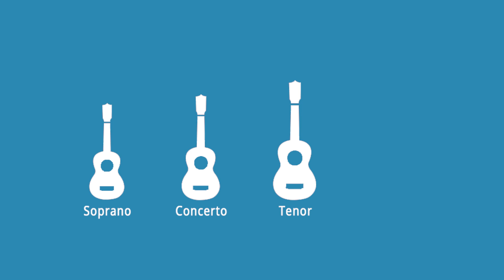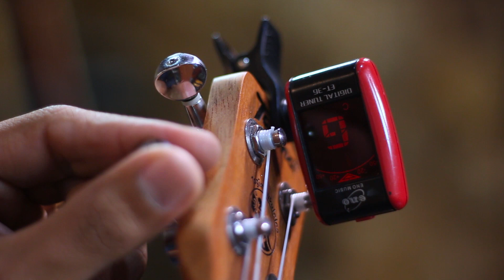PRIMEIROS PASSOS NO UKULELE - AFINAÇÃO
Acabou de comprar seu Ukulele e não sabe por onde começar? Então fique de olho no nosso canal que postaremos sempre uma nova aula de ukulele para iniciantes. Nesta aula você aprenderá com o nosso instrutor Julien Bacelar como afinar seu instrumento.

✪ N O V I D A D E :
➲ APLICATIVO DO CIFRAS PARA ANDROID:

✪ Equipe TV Cifras:
▸ Jardel Soares
▸ Rafael Constancio
▸ Renato Medeiros
▸ Ronald Paoni
▸ Paulo Maganinho